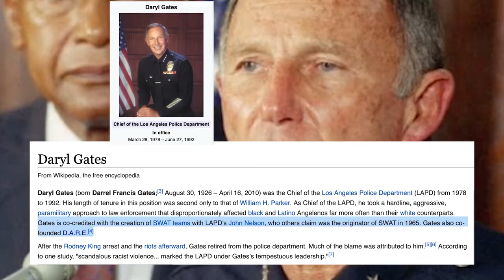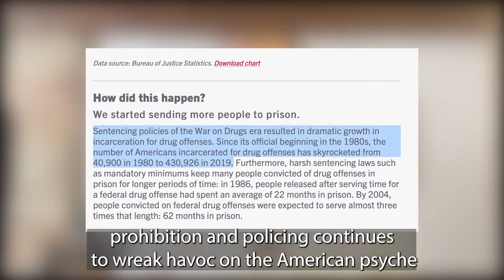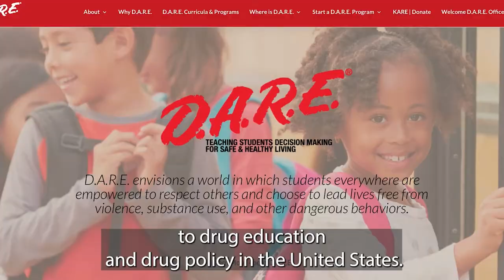Daryl Gates, SWAT teams, and the D.A.R.E. Program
Did you know that the guy who started SWAT teams is the same guy who started the D.A.R.E. program?